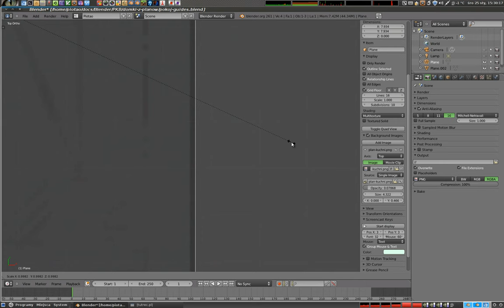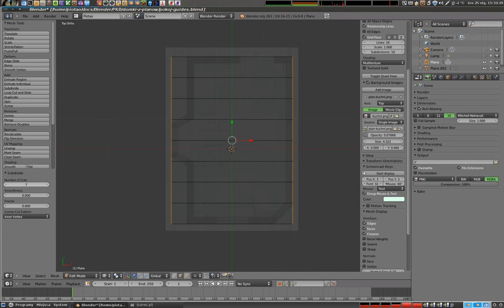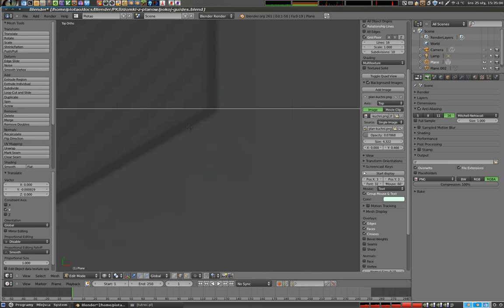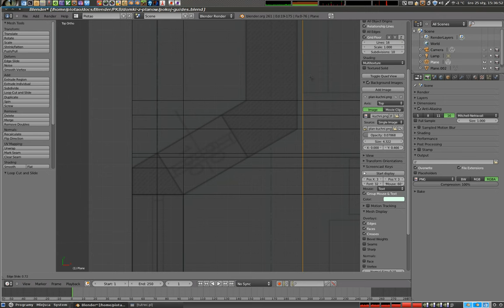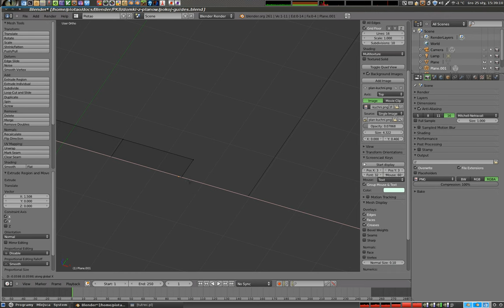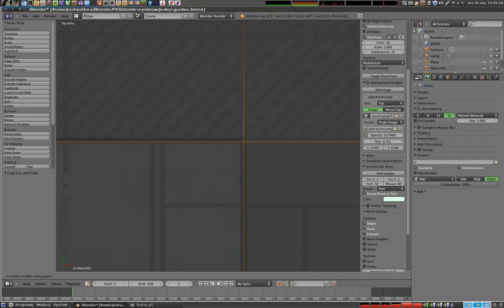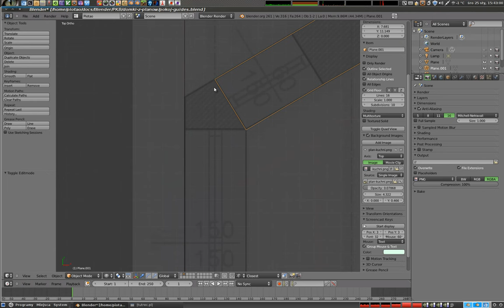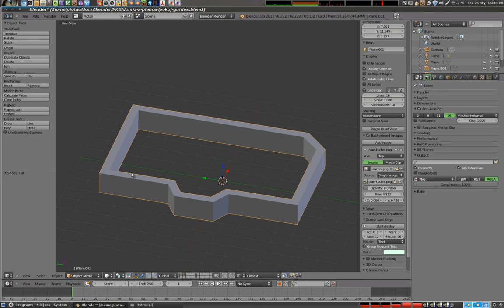Polski Kurs Blendera - edycja z wykorzystaniem linii wzorcowych (guides)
Edycję ścian budynku lub pomieszczenia wykonywaną na podstawie mapy lub planu architektonicznego można wykonać przy pomocy tak zwanych Guides - tradycyjnych linii do których wyrównywane są edytowane obiekty. W Blenderze nie ma typowych linii tego typu,  ale można sobie poradzić tworząc własne! W tym materiale pokazuję na uproszczonym modelu jak można to zrobić.